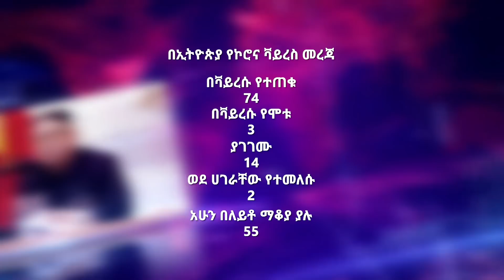ማርሲል የረቡዕ ምሽት መረጃ ከናትናኤል ዳዊት ጋር APR 15,2020 MARSIL TV WORLDWIDE